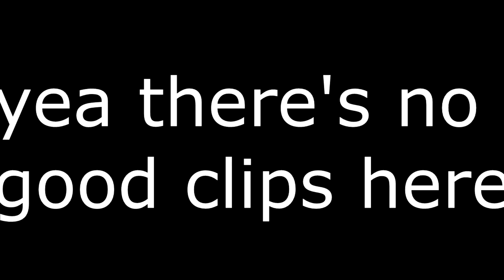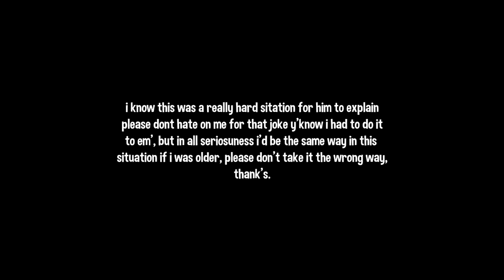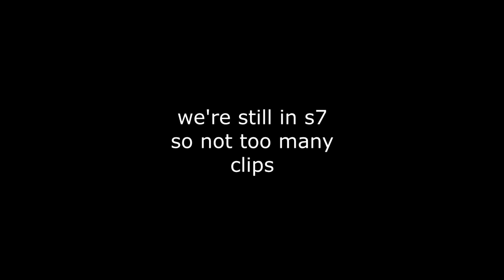FORTNITE REWIND 2018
fortnite rewind 2018 everyone, the advanced version of youtube rewind

CREDITS-

i really can't see the faze guy''s name somebody tell me who that is.